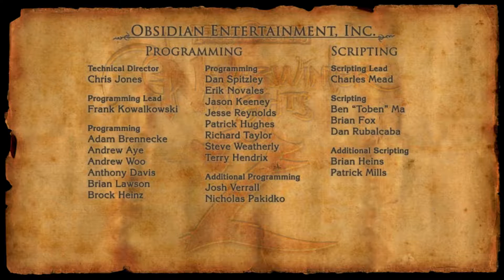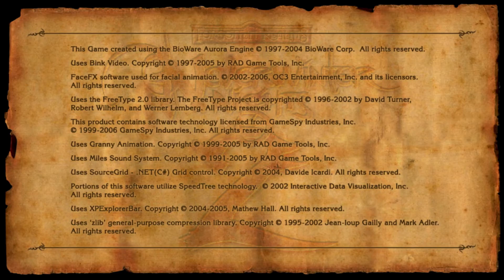Zagrajmy w NWN 2 cz.73 "Koniec Cienia"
Nadeszła pora ostatecznej konfrontacji z Królem Cieni, nie pozostało nam nic innego jak przezwyciężyć wszystkie jego sztuczki i uwolnić Wybrzeże Mieczy od rozprzestrzeniającego się cienia.